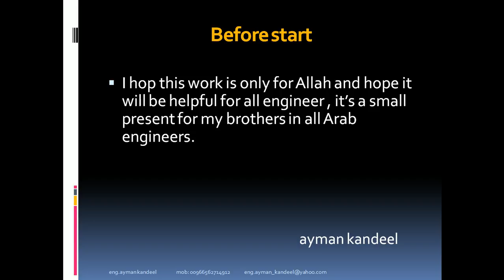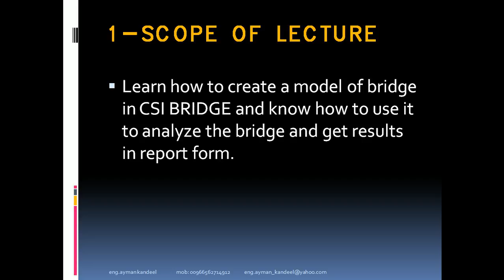دورة تصميم الكباري - lecture 1 introduction design of bridges by CSI BRIDGE 15 - AASHTOO 2007